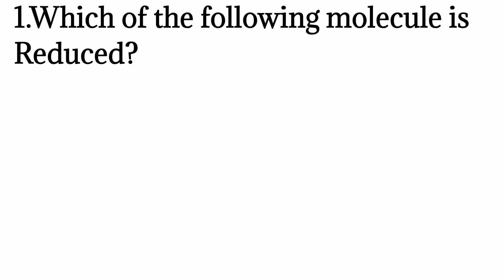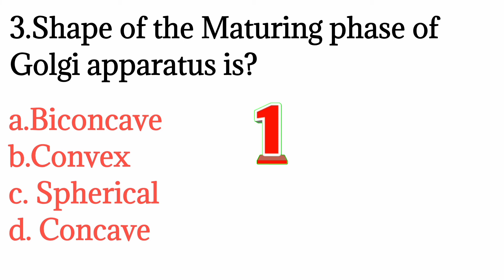MDCAT MCQS 2022|NMDCAT MCQS||answer these MDCAT MCQS|Kia AP es MDCAT MCQS ko Hal kar sakty Hy?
Hi everyone! Well come to my Channel Anwar Alam Biomedical Academy
In this vedio lecture you will learn about different MDCAT MCQS
NMDCAT test MCQs
Very precious and to the point MDCAT MCQS

Your Quires
MDCAT
NMDCAT
PMC
PMDC

Follow me also on
Instagram Instagram.com/rohananwaralam
This Channel provides lectures of FSc pre-Medical Biology(FSC part 1 and part 2) and Microbiology Pharmacology Anatomy physiology which covers all Competitive Exams such BSN LHV and paramedical courses.
The lectures are Delivered in very Simple and Conceptual method so that everyone from lower level to high level can Learn easily.